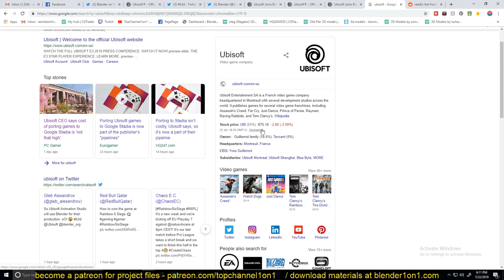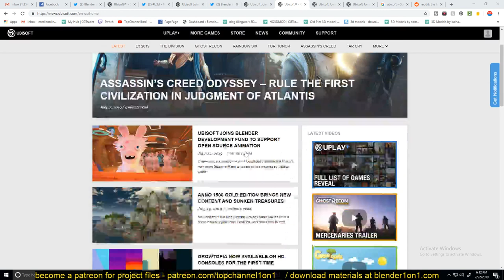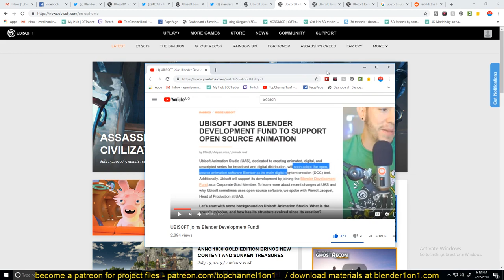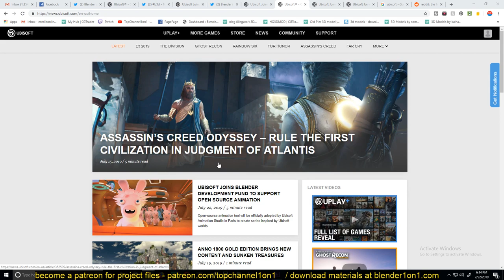GREAT NEWS FOR BLENDER! ubisoft to use blender 2.8 now on-words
blender advanced training hard surface modeling